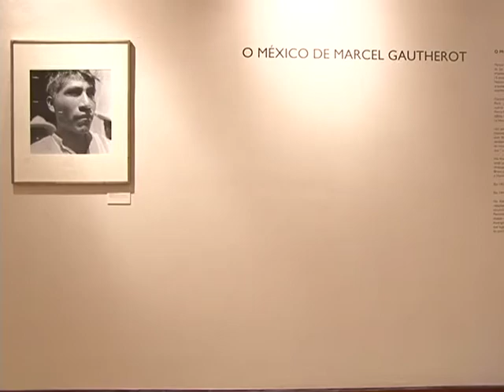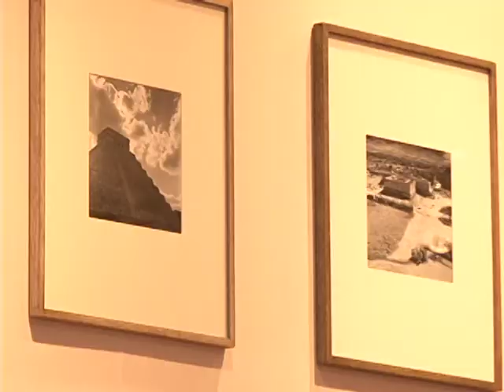EXPOSIÇÃO MARCEL GAUTHEROT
Exposição de fotos em preto em branco do fotógrafo estrangeiro Marcel Gautherot